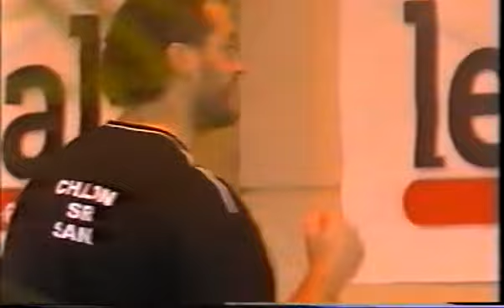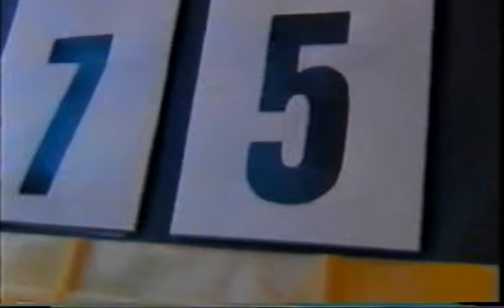TROPHEE DES VILLES 2001 POULES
BARRAGE    MONTLUCON / GUADELOUPE
P GAGNANTS   ANGERS /CHARTRES
BARRAGE  CHARTRES / CHALON